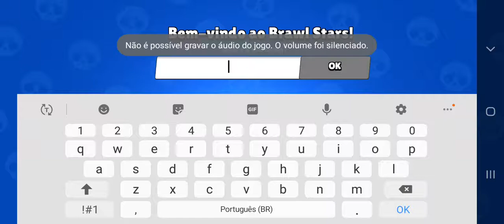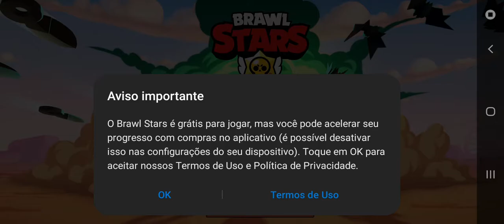Brawl stars parte dois